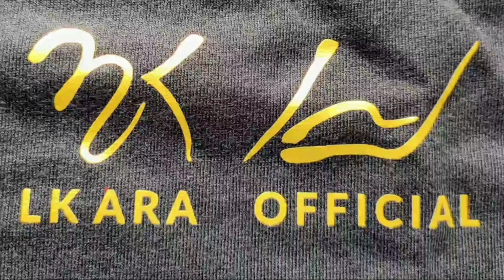Didong Gayo Jemen / Merawis Al Falah / Pesta Khitanan / Pegasing